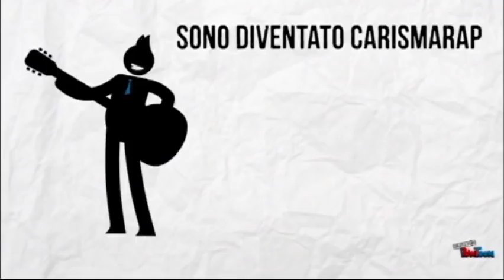CarismaRap - Switch [prod. Garelli] (Official video)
Music video for Switch [prod. Garelli] (Official video) performed by CarismaRap.